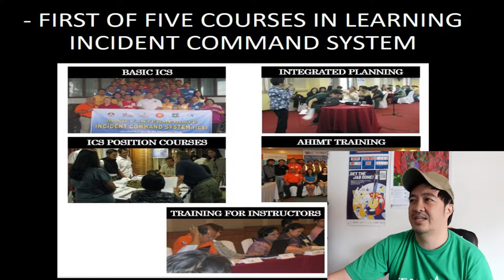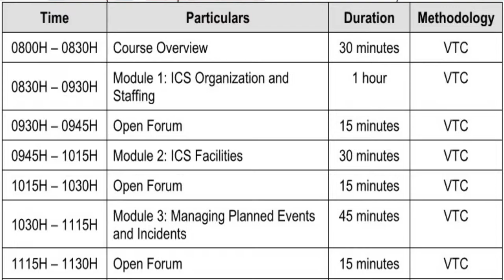TOPICS sa Basic ICS Training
ito ang Topics sa Basic ICS (Incident Command System) Training para ma-guide ka at magkaroon ng advance info patungkol sa Basic ICS Training. Ang Incident Command system na kasi ang ginagamit sa pagresponde ng anumang sitwasyon at ang Basic ICS ang unang Training topic na kailangan mong matutunan. In this video, you will know what are the contents of a Basic ICS Training Course.